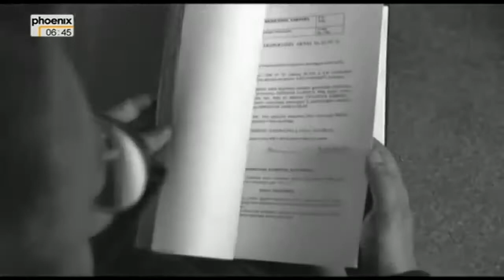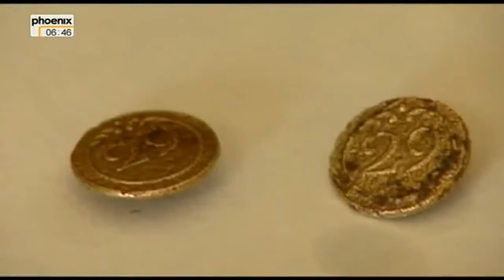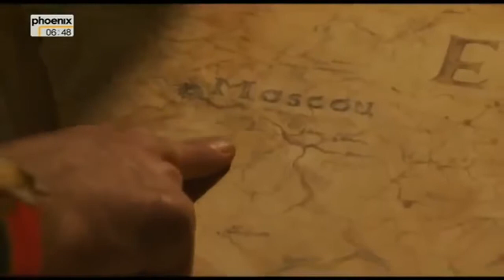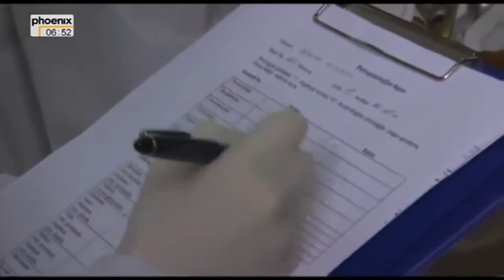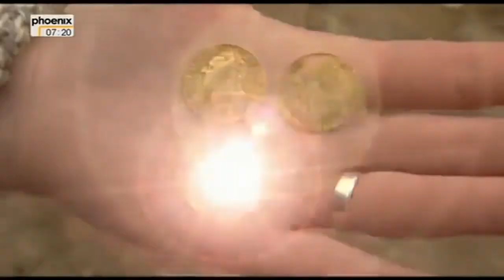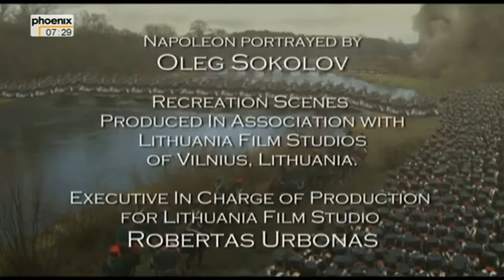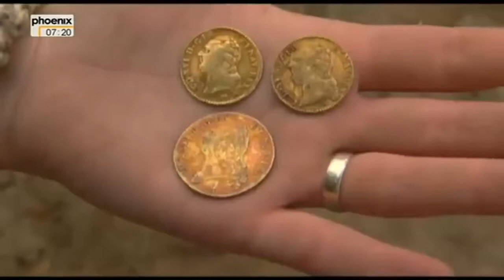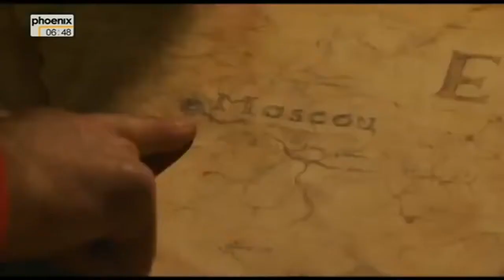Napoleon Bonapartes Russland-Feldzug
Geschichte Dokumentarfilm - geschichte doku - Doku Geschichte der Menschheit -

Juni 1812: Die größte europäische Armee aller Zeiten überquert die Memel und marschiert gen Osten - der Beginn von Napoleons Russlandfeldzug. Mit rund einer halben Million Männer setzt.

Noch immer bergen Archäologen Überreste aus dem Ersten Weltkrieg. Waffen, aber auch Champagnerflaschen erzählen vom Alltag an der Front - manchmal im Widerspruch zu historischen Dokumenten.

Die verschwundene Armee von Azincourt: Aus den Überresten der Gefallenen können Wissenschaftler Rückschlüsse darauf ziehen, wie eine der wichtigsten Schlachten des Mittelalters ablief.

Saladin stammte aus einer kurdischen Familie. Sein Vater Nadschmuddin Ayyub wurde in Dwin im heutigen